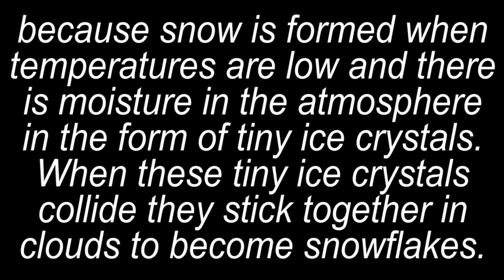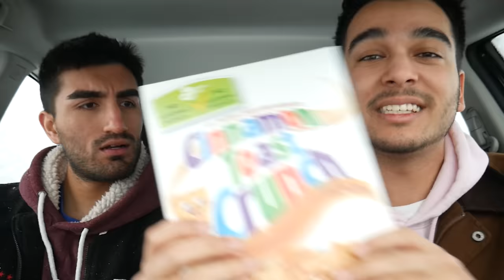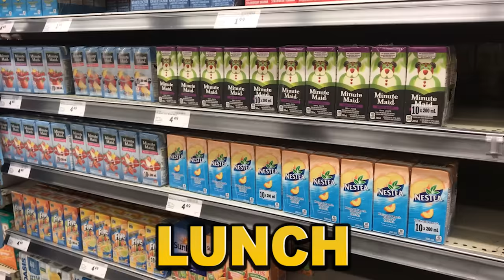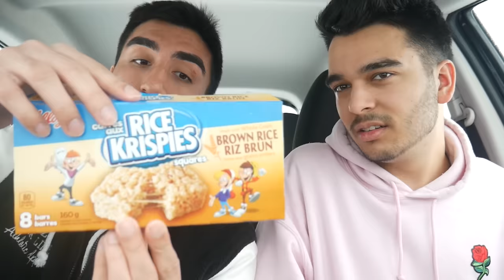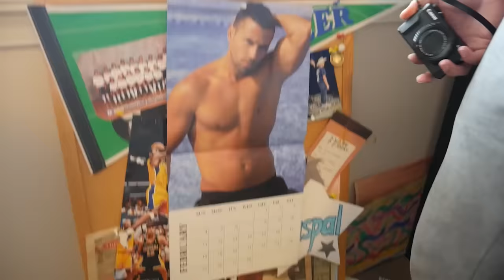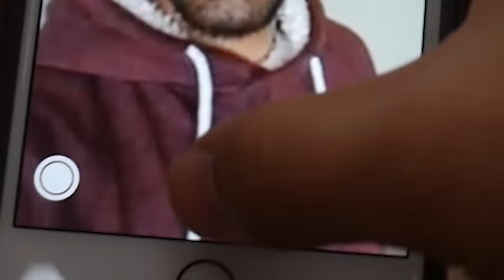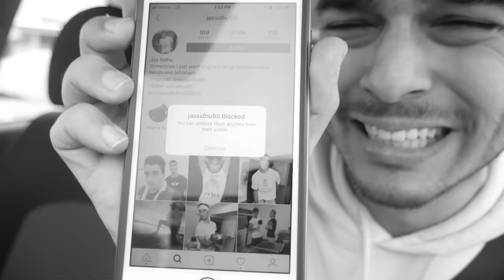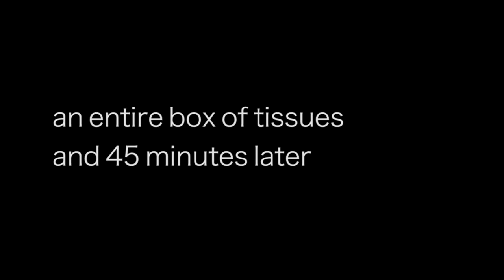We Only Ate KIDS SNACKS for 24 HOURS And THIS HAPPENED... (IMPOSSIBLE FOOD CHALLENGE)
Today we only ate kids snacks for 24 hours in this impossible food challenge and did not expect to eat this! Who will win this youtuber challenge?!

Derek Gerard
Canada